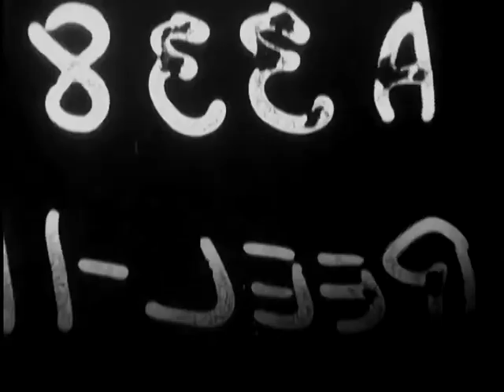SIEG IM WESTERN (Reel 11 of 12)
SIEG IM WESTERN  (Reel 11 of 12) - National Archives and Records Administration   - ARC 44317, LI 242-MID-6063 - DVD Copied by Nick Stoller.  Series: Motion Picture Films From G-2 Army Military Intelligence Division, compiled 1918 - ca. 1947.  German. Reel 11: German infantry and light and heavy infantry close support weapons attack the forefield of Verdun. Int, French bunker crews fire; good ext of giant pill box dome shows gun flash. German medium field artillery fires at distant fortification hill; explosion hits can be seen on the hill. Pan, French soldiers come toward camera on country road and surrender to the artillery men. CU, French fortress crews come out and surrender. CU and pan, result of armor piercing annunition and bunkers. MLS, French fortress crews surrender. Pan, CU, French Verdun monument of 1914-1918. German parade before General Busch in Verdun.  CUs, French prisoners. MS, German infantry on march through Verdun to Domremy, La Pucelle and Neufchateau. CU, wrecked self-propelled heavy French siege Howitzer. CU, camouflaged, self-propelled long range German siege gun. CU, German soldiers on Swiss frontier, followed by a good establishing shot showing Swiss countryside. Animation, closed rings around three French armies in Alsace- Lorraine; attack of First Army across Saar and Seventh Army across upper Rhine. Heavy German siege artillery in action against fortress fortifications. Ints, French defenders of Maginot line in action. CU,disappearing giant Maginot pill box dome fires and disappears. MCU, German heavy railroad battery fires. CU, heavy hits on fortress hill. CU, railroad gun crews in action load and fire by pulling lanyards. CU, heavy railroad gun fire, heavy German siege mortar with protective steel housing for crew, fires. MCU, very heavy hit. MCU, heavy siege howitzer fires. Muzzle CU, artillery. CU, General Dollmann of the Seventh Army shows Hitler his plans for action in front of large map. Scenes show crossing by German troops of upper Rhine, here 900 feet wide and with strong current, in storm boats.